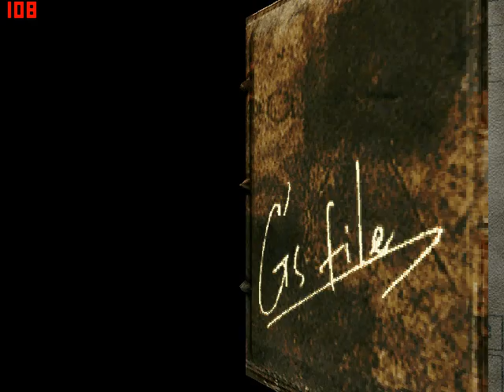The House of The Dead 2 PC - Arcade Mode Gameplay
Playing this game once more again hehehehehe.

Thanks